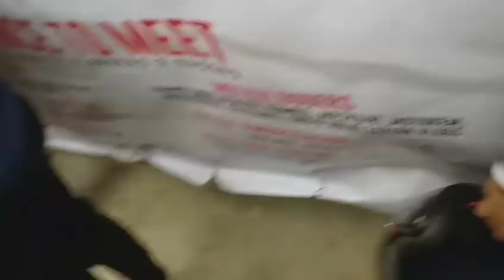Buko Juice Vendor